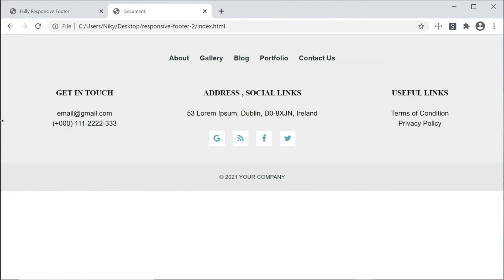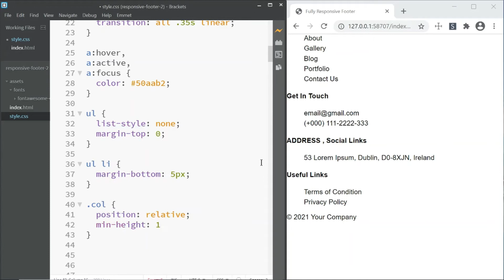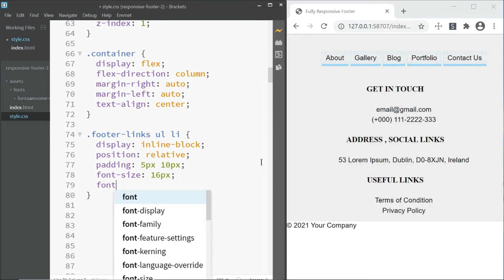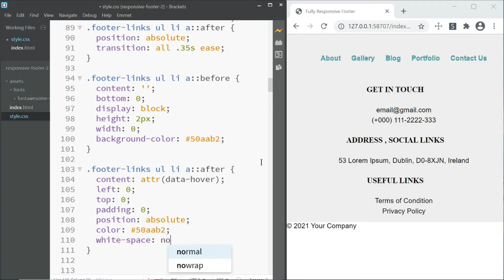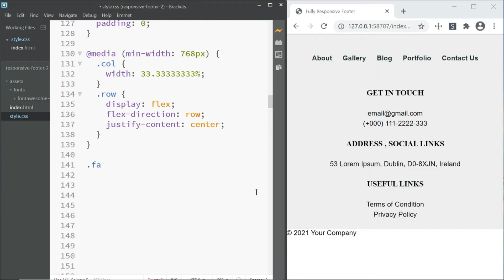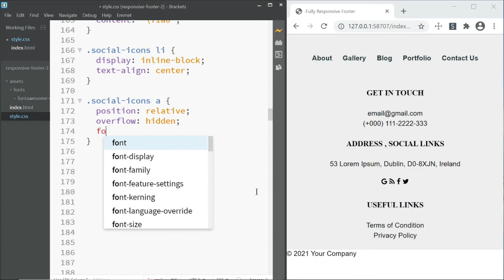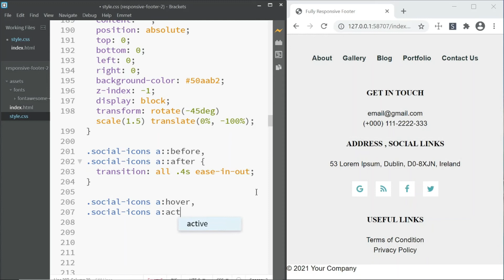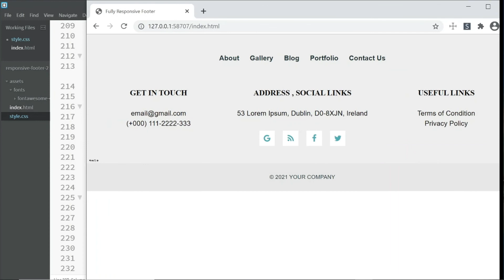Responsive Footer using HTML & CSS | IB-Media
Another fully responsive footer from IB-Media.
In this video tutorial I will demonstrate how to create a fully responsive footer.